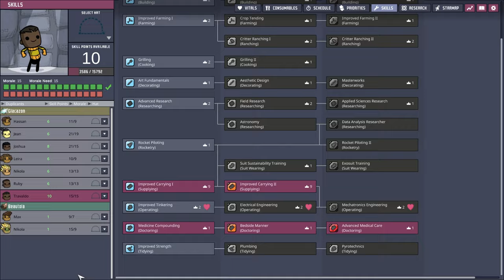Menyalakan Biobot Builder - Oxygen Not Included: The Frosty〔8〕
Kali ini kita coba mulai memperbaiki mesin-mesin dari The Frosty guys! Dimulai dari Biobot Builder. Dengan alat ini kita bisa bikin robot yang bisa membantu pekerjaan duplicant.

Mod:
Clean HUD
Clean Floors
Bigger Camera Zoom Out
Fast Save
Thermal Tooltips
Efficient Supply
Customizable Speed
Better Air Filter v2
Wounded Go To Med Bed
Bigger Building Menu
Geyser Calculated Average Output Tooltip
Queue For Sinks
Better Automation Overlay
No Drop // by Cony
Falling Sand
Research Queue
Mod Updater
PIP PLanter Overlay